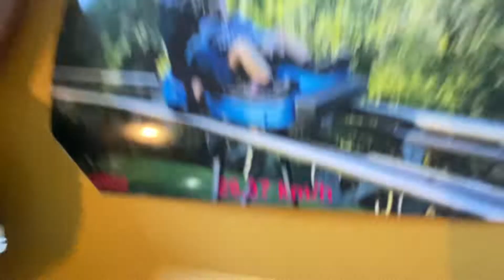vlog 2.8 do Almir | “ISSO É LOUCURA!!!” | passamos o dia em Gramado e no Alpen Park